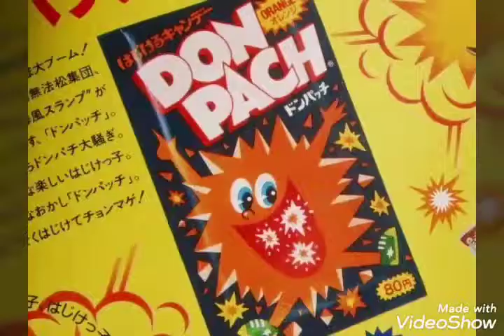何故か上海✨井上陽水✨cover🎵💋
井上陽水のマイナーコードのcoverです🎵💋✨